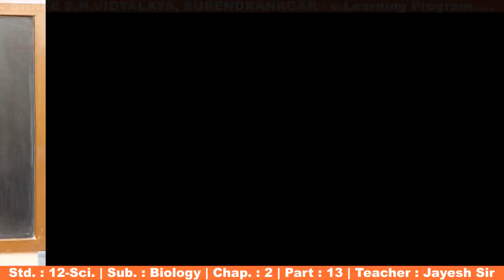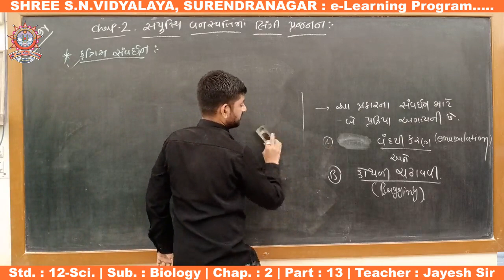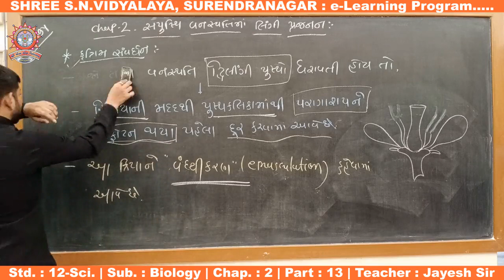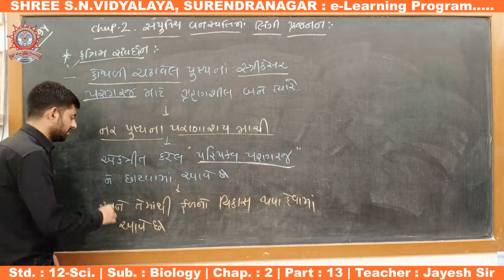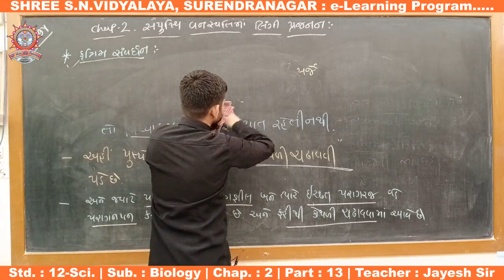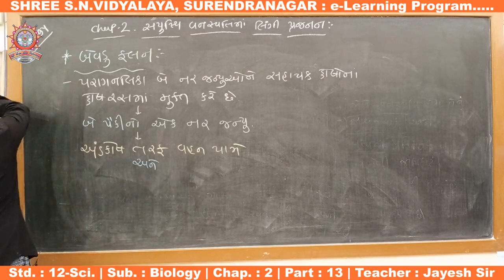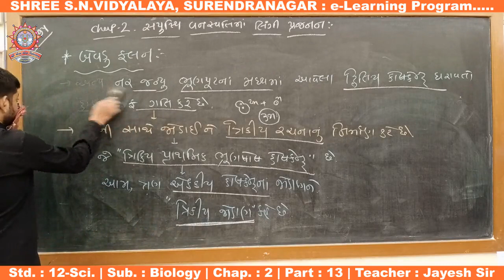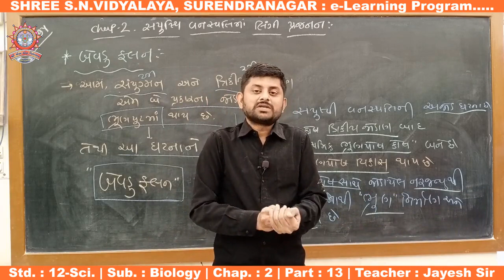Std. 12-Sci : Biology, Chap. : 2, Part-13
ધોરણ : 12-Sci.
વિષય : જીવવિજ્ઞાન
પ્રકરણ : 2 - સપુષ્પી વનસ્પતિઓમાં લિંગી પ્રજનન
શિક્ષક : જયેશ સર
રજૂકર્તા : શ્રી એસ.એન. વિદ્યાલય - સુરેન્દ્રનગર.